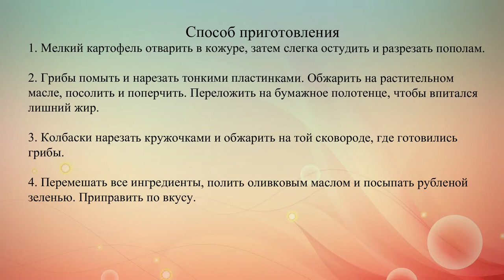Картофельный салат с грибами и колбасками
Этот сытный салат можно подавать как самостоятельное блюдо.